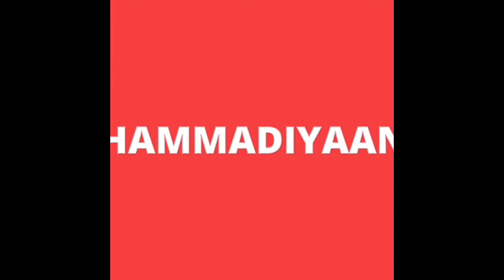ہومیوپیتھک مدر ٹنکچر(پارٹ 1) ابروٹینم،Abrotanum-ساؤتھرن وڈ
Homeopathy or Homoepathy is a system of alternative medicine created in 1796 by Samuel Hahnemann, based on his doctrine of like cures like (similia similibus curentur), a claim that a substance that causes the symptoms of a disease in healthy people would cure similar symptoms in sick people.

ہومیوپیتھک پوٹینسی کا استعمال ،ہومیو سٹوڈنٹس اور نیو ہومیو ڈاکٹرز خاص' پارٹ 2     ,,Use of  Homeopathic Potency
ہومیو کی کس پوٹینسی کا اثر کب تک؟ کون سی پوٹینسی کب تک کارآمد؟ خوراک کا دورانیہ؟ پارٹ 3
ht tps://youtu.be/KjaoqmfUV-0